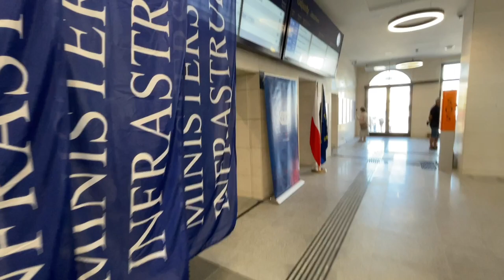Skarżysko-Kamienna. Otwarcie dworca kolejowego (16.08.2021)